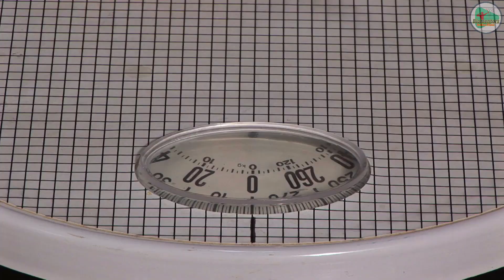Ask Me Why: Country with most obese population (सबसे अधिक मोटे लोगो वाला देश)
Ask Me Why Series

A Biomentors Online Films Presentation
Which is the fattest country in the world?

Concept by Dr Geetendra
Creation by Mr Siddhesh

music credits